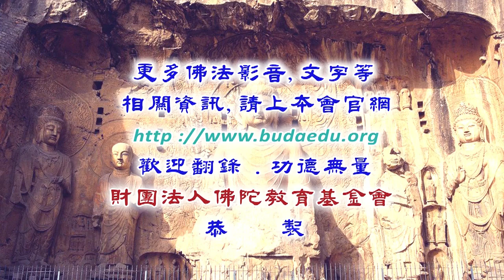瑜伽止觀禪修--第057集/廖誠麟居士主講